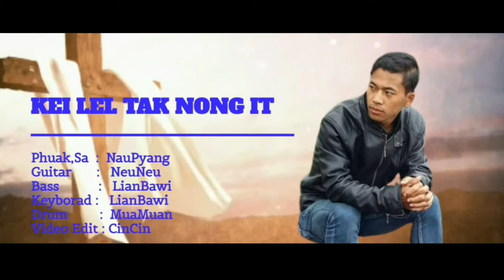Nau Pyang | KEI LEL TAK NONG IT [ 2022 ]